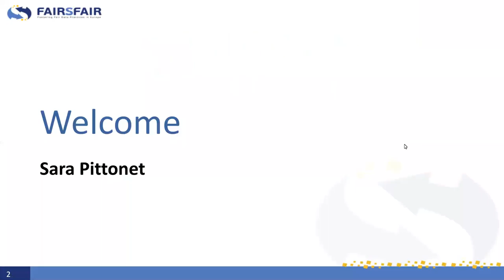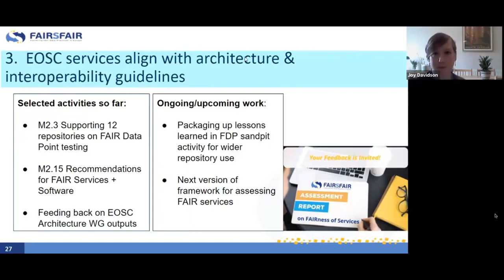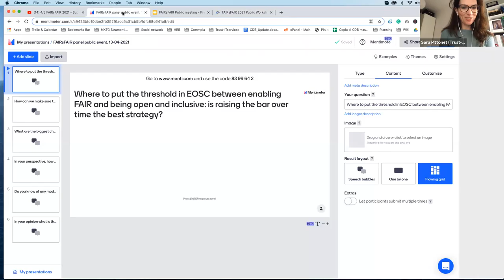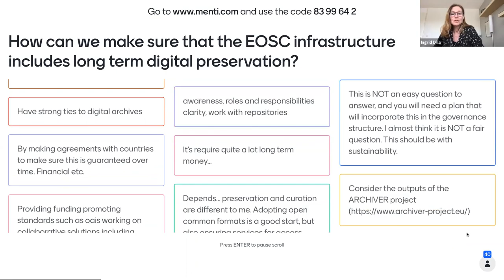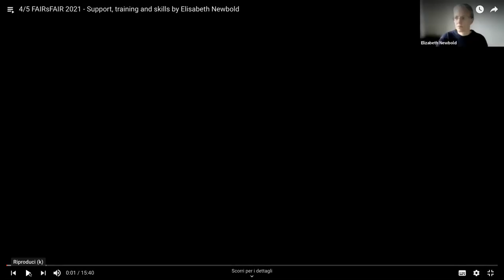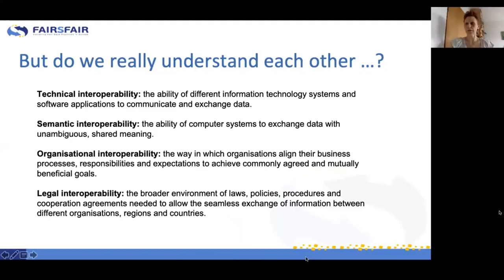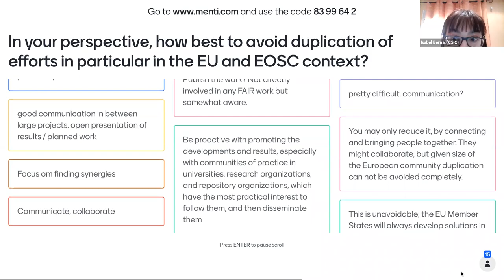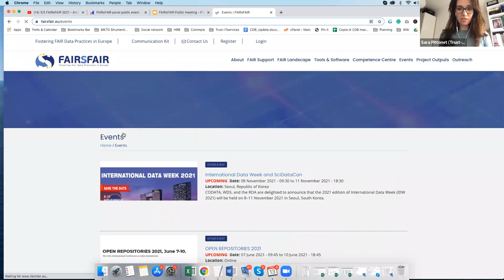FAIRsFAIR 2021 Public Event 13 April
The FAIRsFAIR public workshop organized on 13 April is part of the FAIRsFAIR 2021 week which took place from 7 to 15 April.

1. Ingrid Dillo, DANS and FAIRsFAIR Coordinator gives an overview about the FAIRsFAIR project, its mission and objectives in the context of the European Open Science Cloud, introducing the partners and the key assets and stakeholders as well as the FAIRsFAIR synchronisation force.

2. Joy Davidson explains in detail the EOSC Rules of Participation - Version 0.5 (20 October 2020). The EOSC Rules of Participation underpin the policies, processes and procedures required to provide assurance of openness, quality and trust in the practices and services offered through voluntary participation in EOSC.

3. Ilona von Stein explains how the Fair ecosystem works, focusing on data objects (assessment metrics, automated FAIR Data Assessment Tool F-UJI), repositories (TRUST+FAIR), research software, and data services.

4. Elisabeth Newbold shows how FAIRsFAIR supports researchers (FAIR Aware Tool) and also higher education institutes helping them uptake FAIR data principles and practice. Furthermore, FAIRsFAIR provides Training activities for Data Stewards.

5. Jessica Parland von Essen talks about the three basic elements needed for the creation of robust FAIR data that is truly interoperable (Persistent Identifiers, Metadata, Semantic Interoperability).